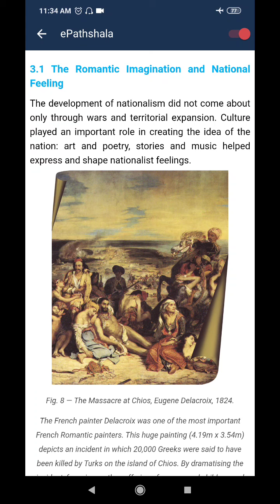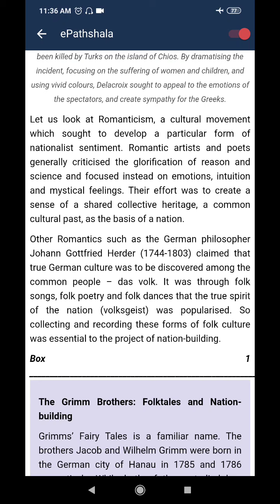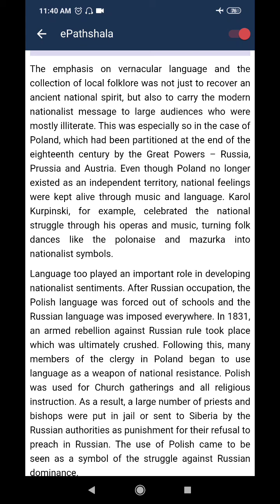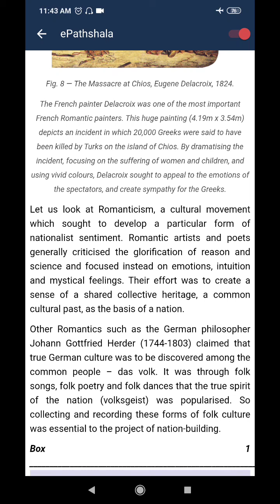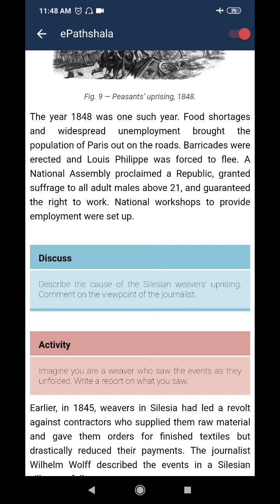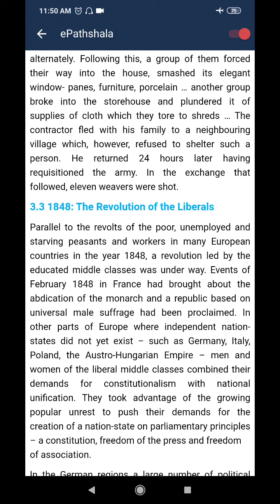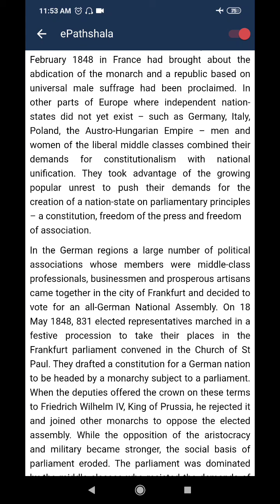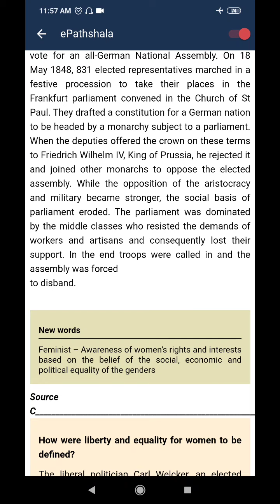Nationalism in Europe,Part-4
This video will give information about role of culture in creating the feeling of nationalism.